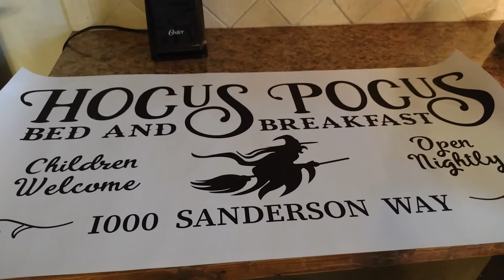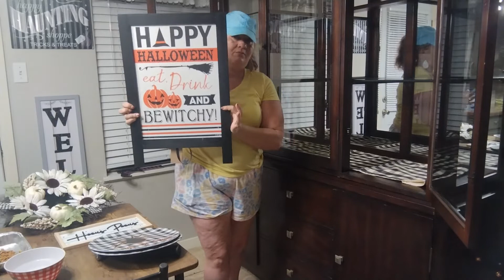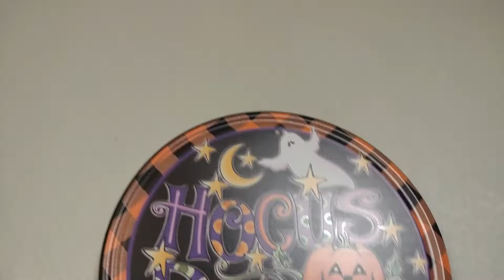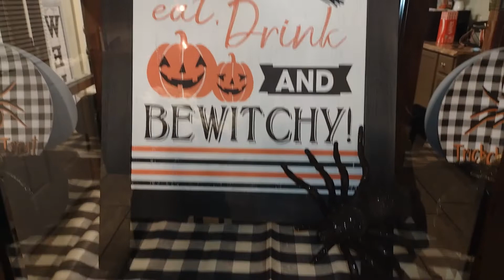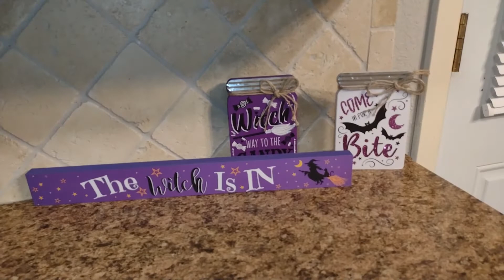2022 Halloween 🎃 Decorate/Halloween Home Decore Ideas/Decorate Halloween With Me